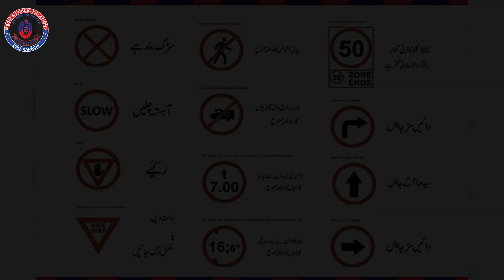Sindh Police collaborated with | Food Panda | to conduct a | road safety | session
This video is property of Sindh Police, Government of Sindh, Pakistan and using audio/video without prior consent or permission on any website, social media or any channel is a copyright infringement which is criminal offence, as per the Pakistan Copyright Ordinance Section 66, punishment of copyright violation is 3 years imprisonment and a fine of PKR - 100,000/-